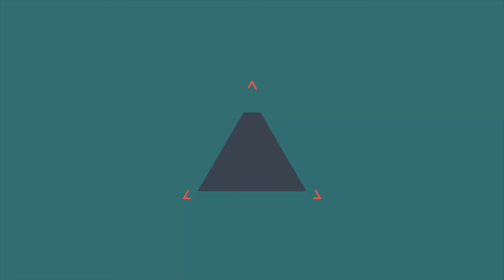GTA V Online: KOMBI no CÉU!! (Minha Corrida)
Quer ficar RICO no GTA? ➞ Equipe Albatroz